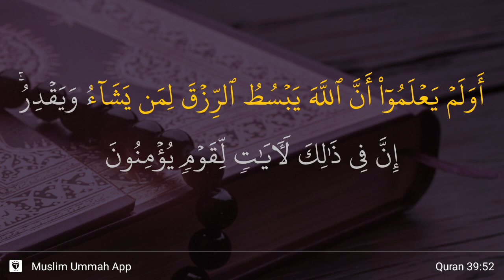Az-Zumar ayat 52